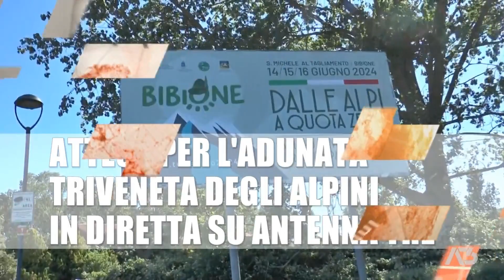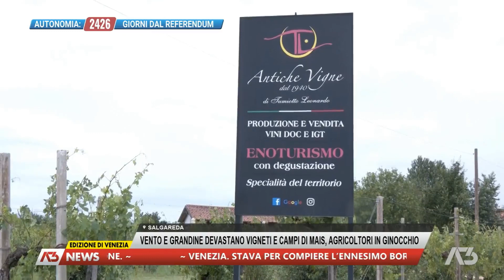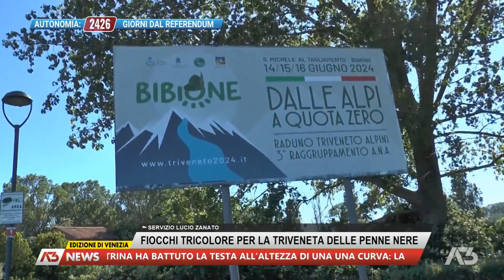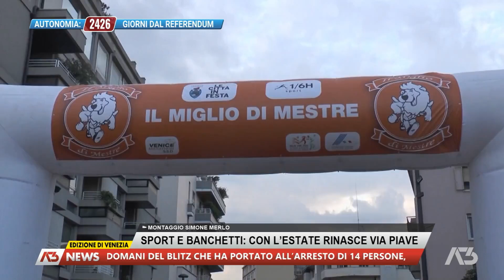A3 NEWS VENEZIA | 13/06/2024